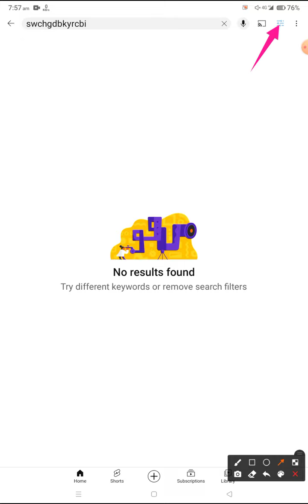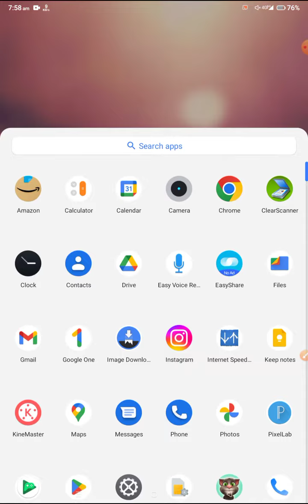YouTube Fix No results found try different keywords or remove search filters problem solve